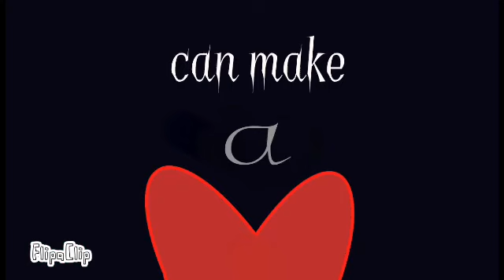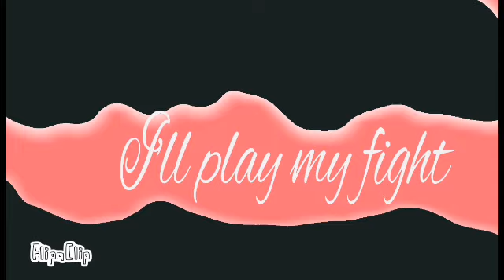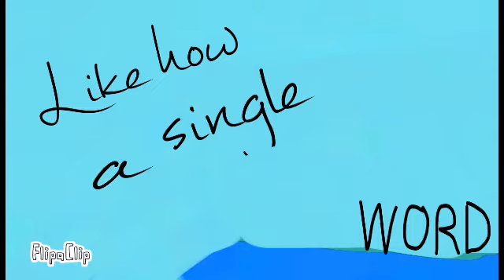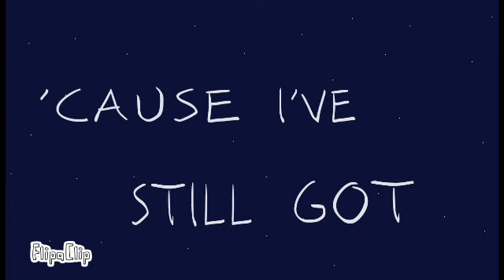Fight Song Lyric Video Animation (c) Nadia Maracag